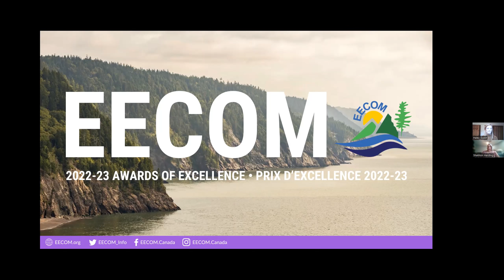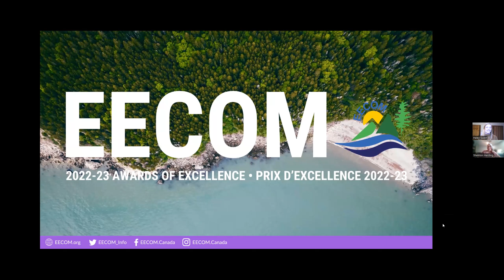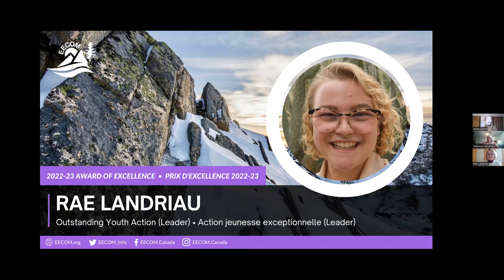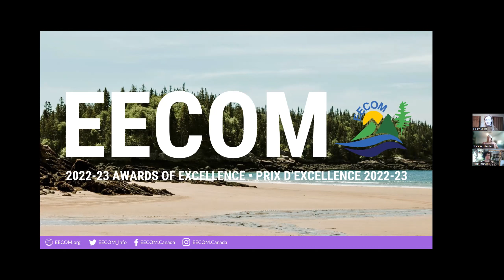EECOM Teacher Awards: Outstanding Post-Secondary Institution, Outstanding Youth Action (Leader)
From the EECOM Conference Day Three -